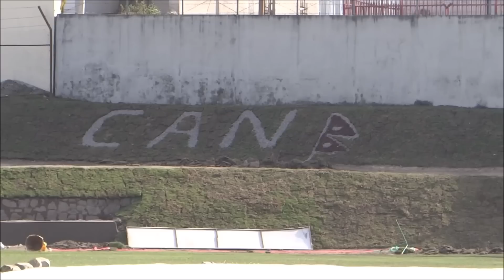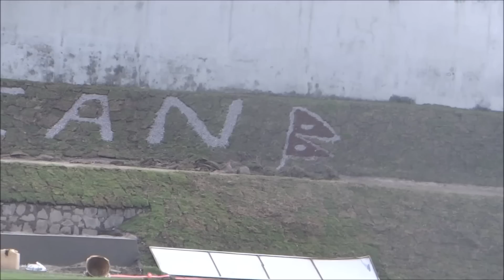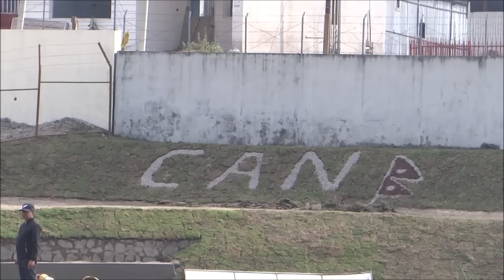Mulpani Cricket Ground Latest Video Update | ACC premier Cup 2023 | Muplani Ground Progress Update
Mulpani Cricket Ground Latest Video Update is shown in this video,
upper ground is getting prepared for ACC premiere cup,
some matches will be held in mulpani ground,
ACC premier Cup 2023,
Mulpani Cricket Stadium Condition which is being constructed by government of Nepal,
Nepali Cricket News today,
cricket association of Nepal,
Mulpani Stadium construction latest update,
Muplani Ground Progress Update,
Parking and other construction is under progress,